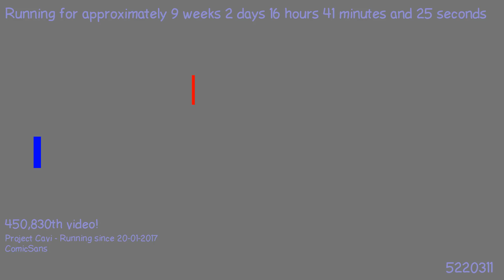1492970447 - Webdriver Cavi - H2